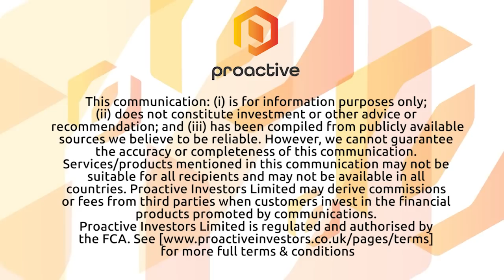European Metals add to 'world class team' by appointing Lincoln Palmer Bloomfield Jr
European Metals Holdings Ltd's (LON:EMH) Keith Coughlan talks to Proactive London about the appointment of ambassador Lincoln Palmer Bloomfield Jr to the firm as a non-executive director.

He talks through their plans to assemble a 'world class team to build a world class asset'.

The plan is to deepen its their understanding of environmental threats and emerging resource insecurity concerns having potential national, regional and global impacts.

Coughlan is committed to adhering to all the environmental and sustainable governance (ESG) aspects of the critical raw materials and battery supply chain as they continue to develop their asset.